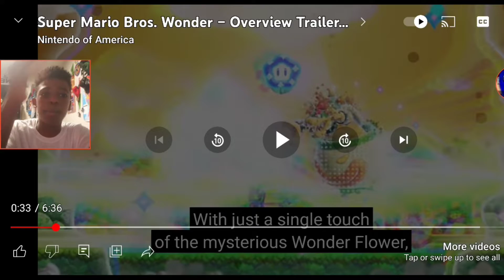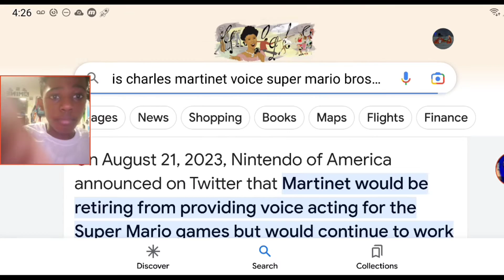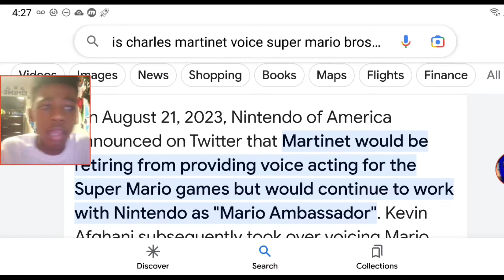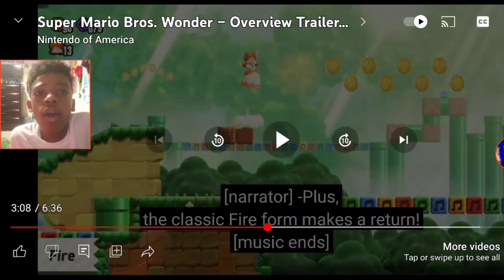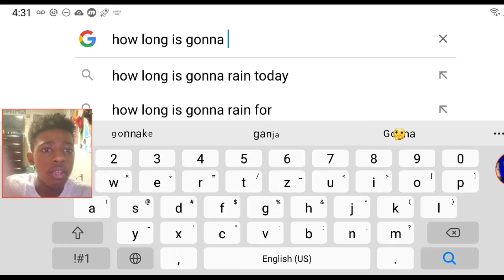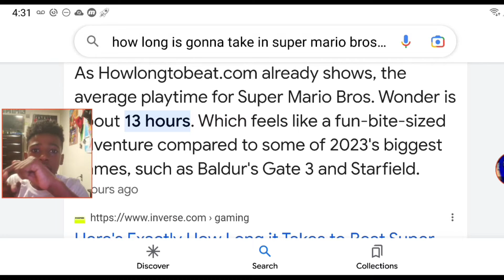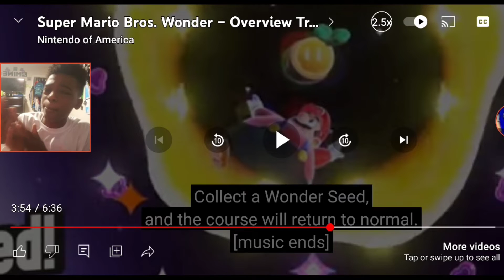Reacting to New Super Mario Bros Wonder Release Trailer!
is a available on Nintendo Switch too!

sub to @mrcj2724 and @mrcjvr-wg9tl

also sub to @NintendoAmerica